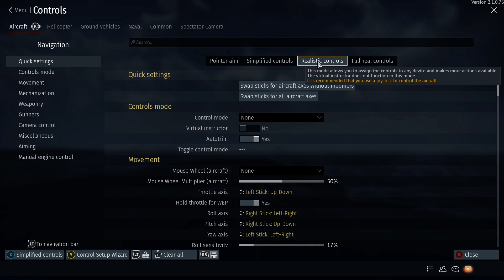My XBOX ONE HARRIER CONTROLS SET UP( WAR THUNDER PLANES)